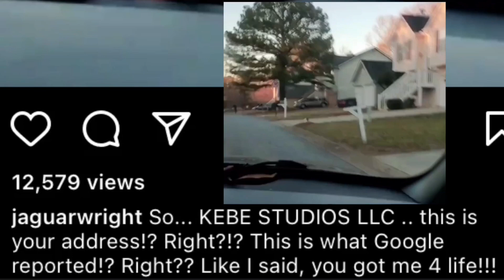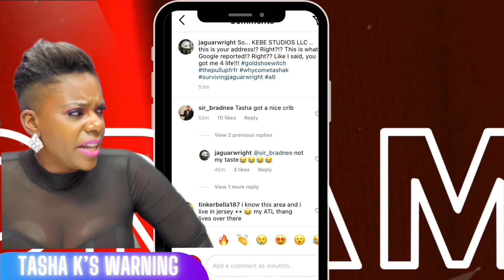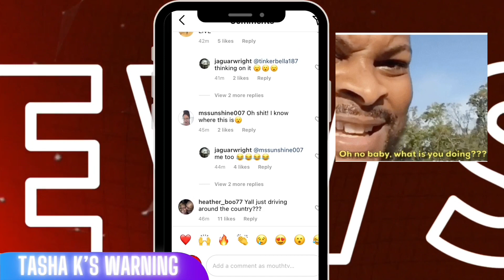Jaguar Wright Shows up At Tasha K’s Houses! Tasha Issues a WARNING!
Jaguar Wright is coming for Tasha K’s properties she’s finding through the Google! Tasha K Issued a response!
MouthTV Break down the situation and give commentary our opinions!
What do you think of all the drama!?

Want to advertise with us or other businesses related inquiries? Want to Be a Mouth Guest on the Show?